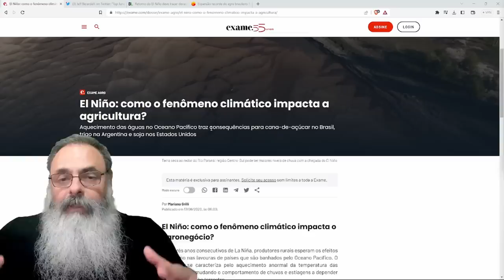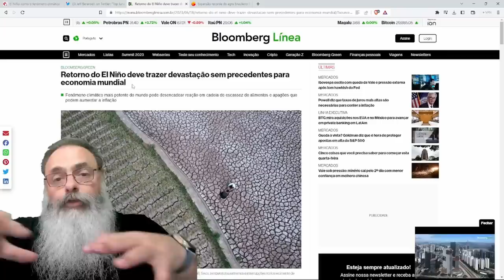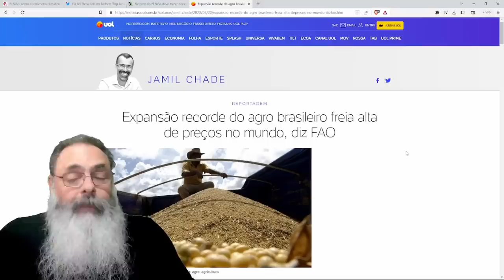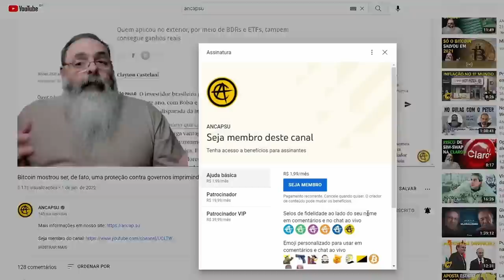AMBIENTALISTAS levantam PREVISÃO de que 2023 terá o PIOR EL NIÑO de todos os TEMPOS mas é EXAGERO